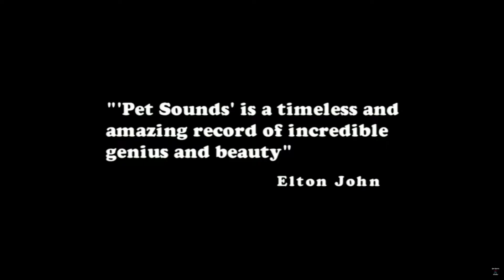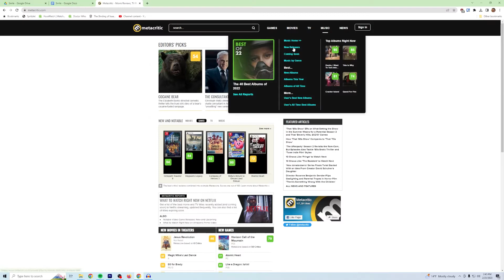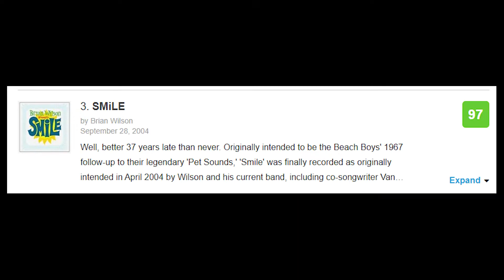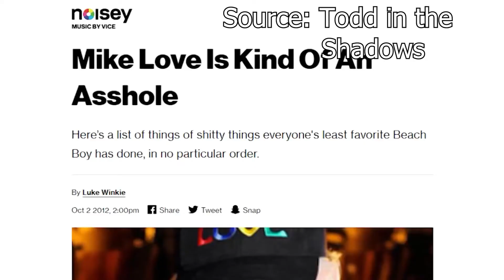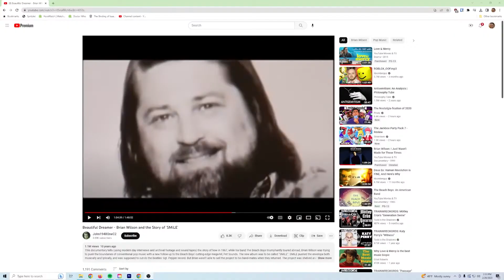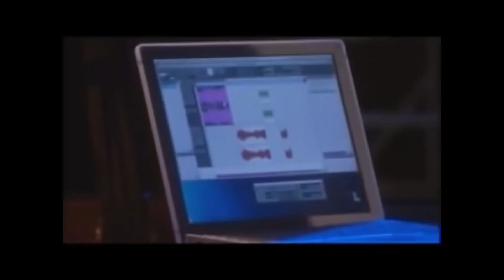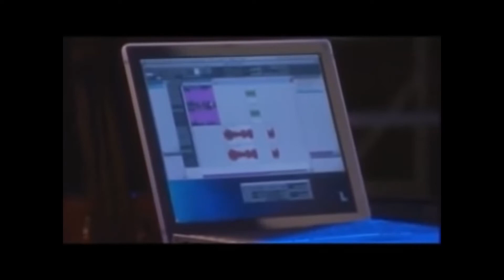Smile- Brian Wilson's Battle to Create the Best Album of All Time | Aesthetic Testimony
Welcome to Aesthetic Testimony where we talk about the greatest works of art of all time. Brian Wilson made a banger of an album with The Beach Boys- Pet Sounds. He sought to follow that up with Smile, an album that took years of his life only to destroy his mental health. Only years later would he take a shot at this album again.